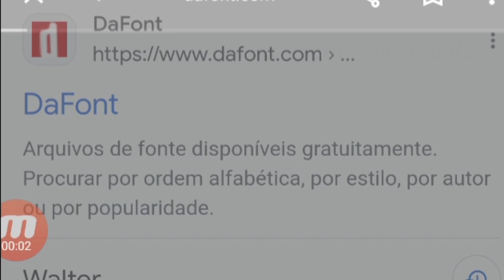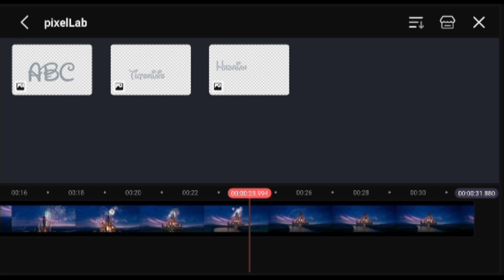TUTORIAL COMO FAZER INTRO DA DISNEY EM KINEMASTER E PIXELLAB | ESPECIAL 2024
Como fazer logotipo disney || ESPECIAL 2024

Isenção de responsabilidade de direitos autorais: - De acordo com a seção 107 da Lei de direitos autorais de 1976, o subsídio é concedido para USO JUSTO para fins de crítica, comentário, reportagem de notícias, ensino, bolsa de estudos e pesquisa. O uso justo é um uso permitido por estatutos de direitos autorais que, de outra forma, poderiam estar infringindo. O uso sem fins lucrativos, educacional ou pessoal inclina a balança a favor do USO JUSTO.

Eu não possuo Disney e Pixar,